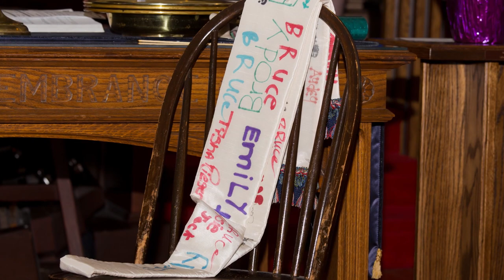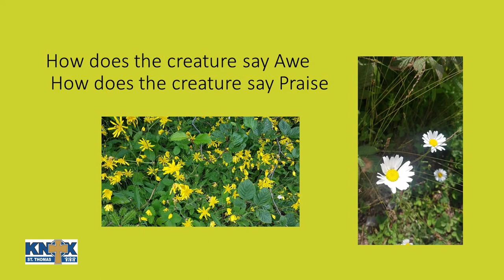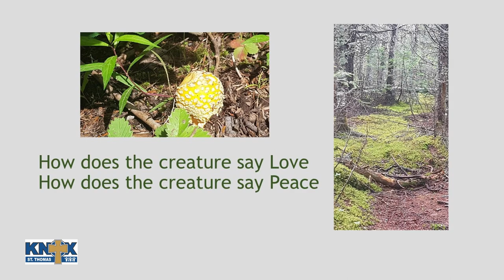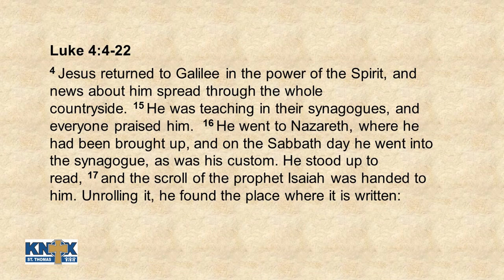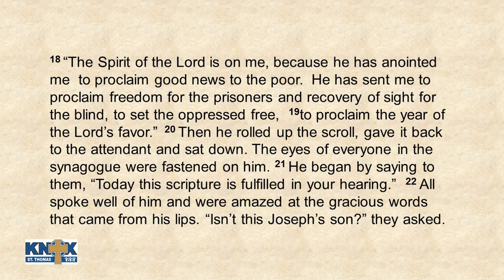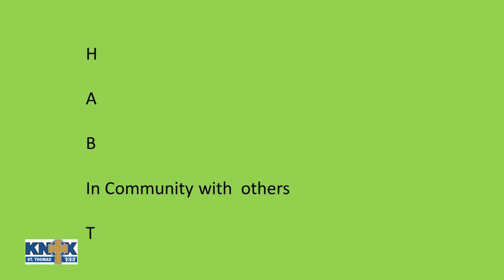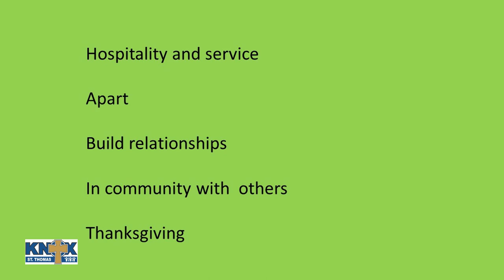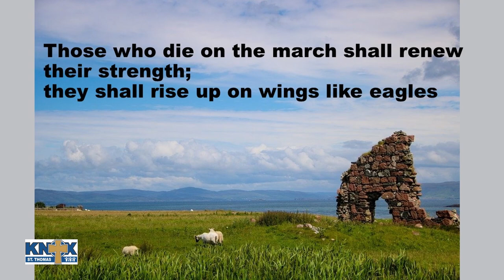Knox - Sunday, October 25, 2020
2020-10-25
Rev. Mavis Currie

CCLI # 1262944
CSPL # 131734
Onelicense # 729583-A Valid for: 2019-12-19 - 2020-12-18